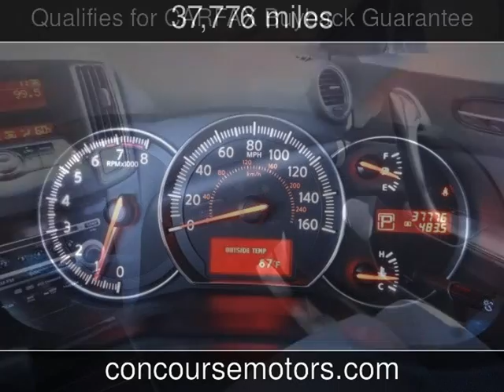2010 Nissan Maxima 3.5 S Used Cars - San Antonio,Texas - 2014-04-08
See more details about this used car This 2010 Nissan Maxima 3.5 S with 37,776 miles is for sale at Concourse Motors.